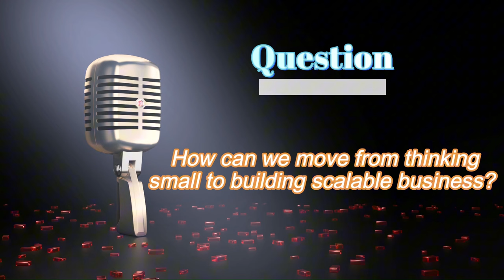What I Learned from Aliko Dangote & Strive Masiyiwa | Nigel MK Chanakira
In this video ,Nigel M K Chanakira gives us a panacea for thinking small. He shares on how we can change our thinking to get better results in business and our personal lives. He speaks from his experience: from starting his own bank to his experience with billionaires like Aliko Dangote and Strive Masiyiwa.